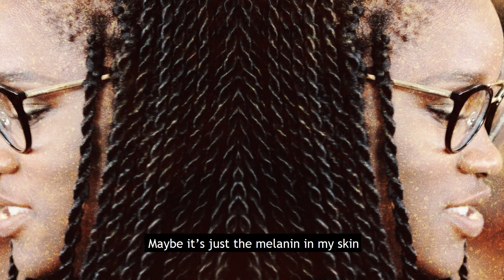SpeakYourTruth No. 3 - A Poem by Ramayne Logan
Poem and film written and created by Ramayne Logan, aged 17 from Wellingborough.

Released on 12th June 2021, the anniversary of the day Ramayne and her friends organised a BLM protest in Northamptonshire .

This project was conceived by Warts and All Theatre, and is produced by Warts and All Theatre and RYG Films.

In association with Delapré Abbey and Made With Many. Made possible with funding from Northamptonshire Community Foundation and Arts Council England.